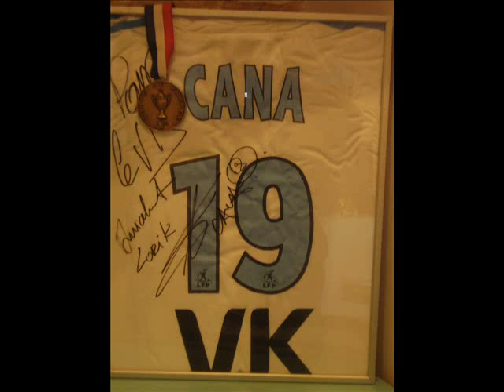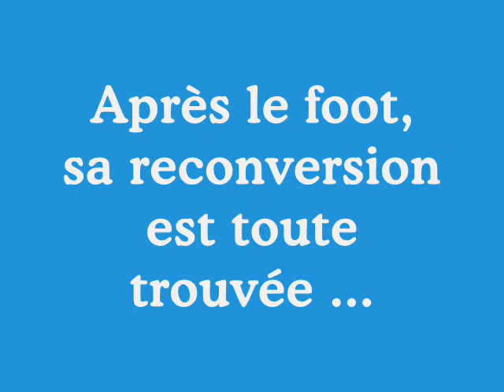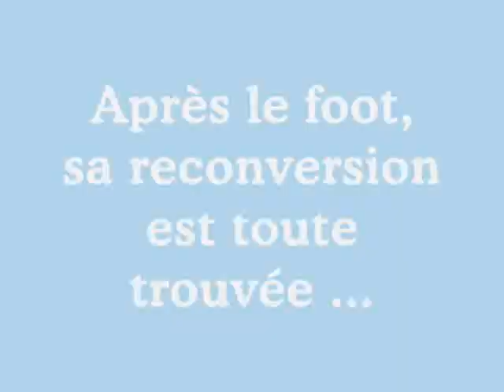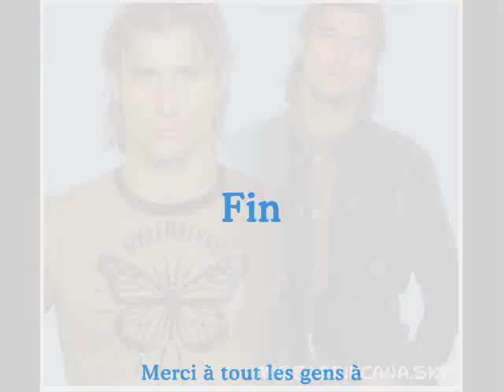Lorik Cana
Vidéo sur Lorik Cana !
Soyez indulgent c'est ma première vidéo ^^